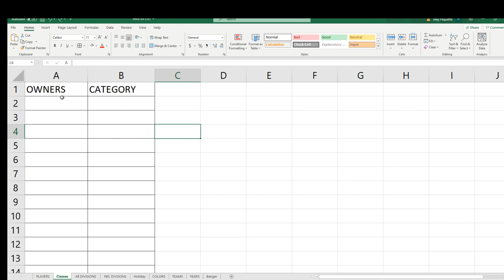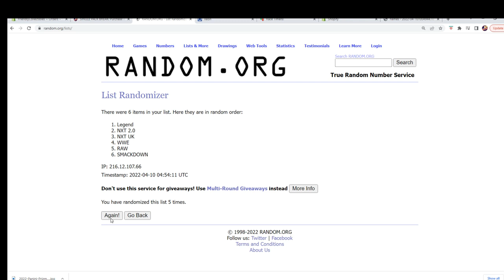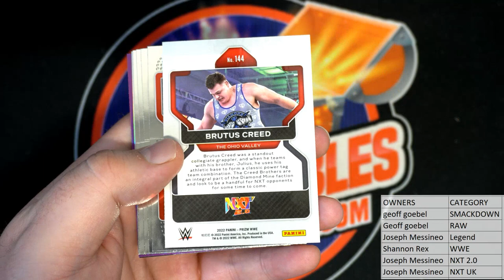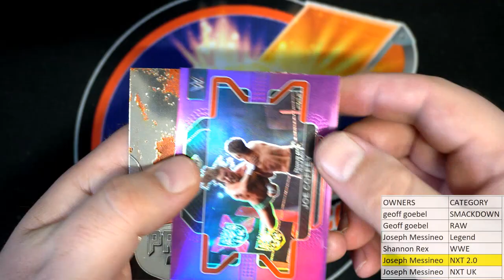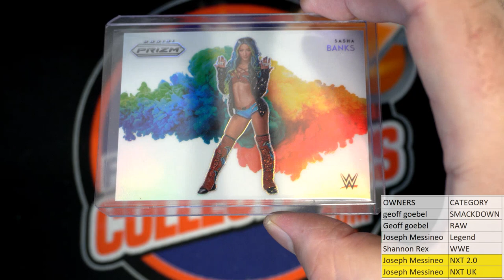2022 Panini Prizm WWE Hobby Pack ID 22WWEPACK227